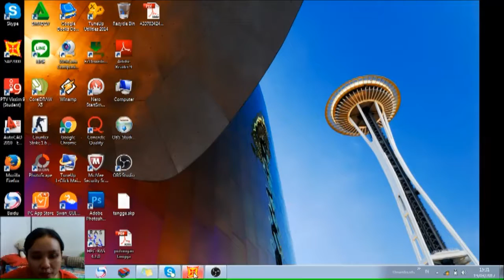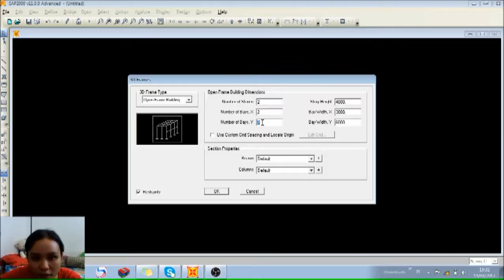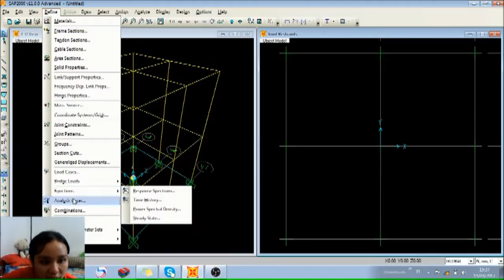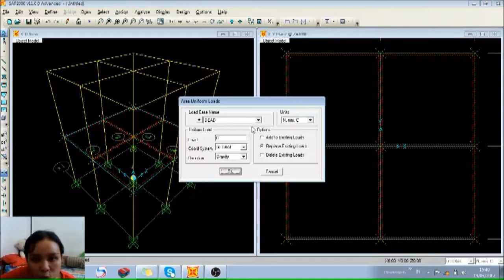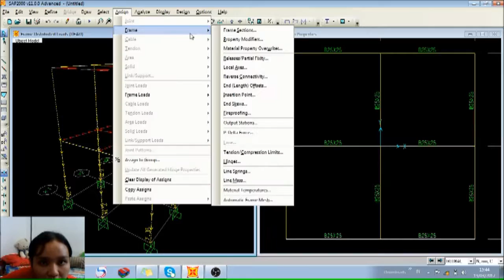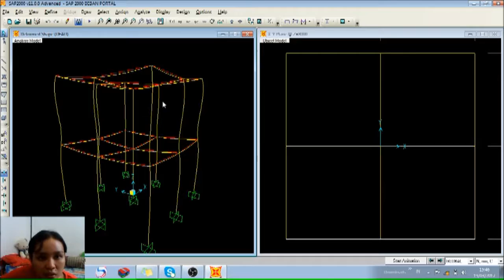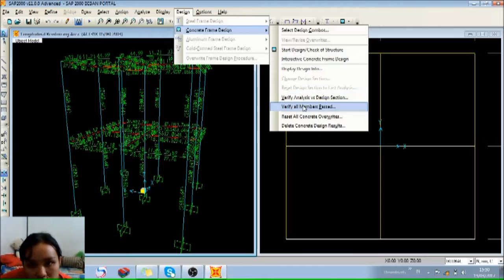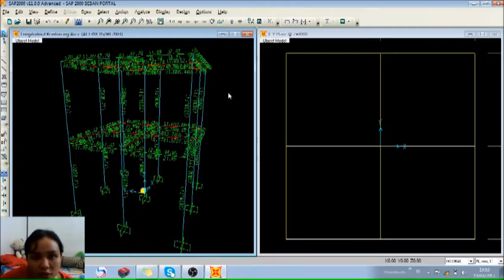Tutorial SAP2000 Bangunan Bertingkat Dijamin Paham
ini adalah tugas perangkat lunak di bidang teknik sipil untuk struktur